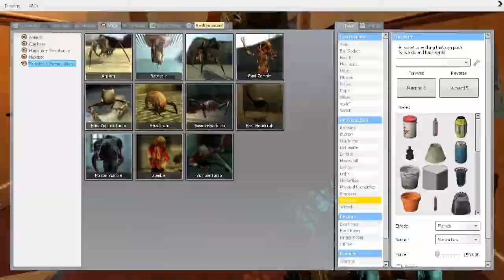Defend The House w/ Riceisnice and his Sexy Server